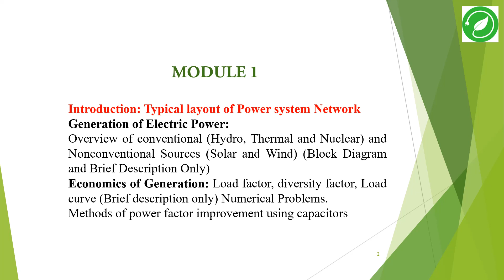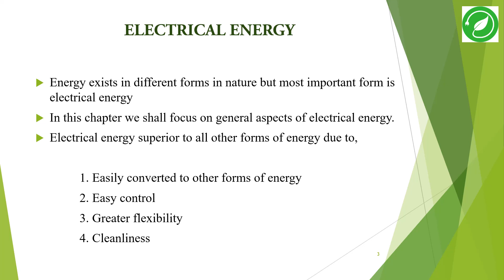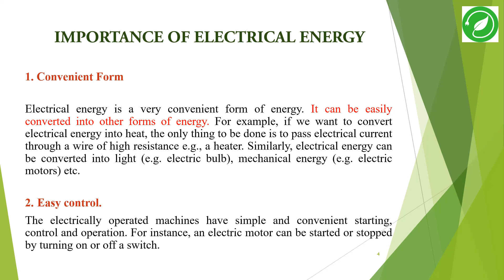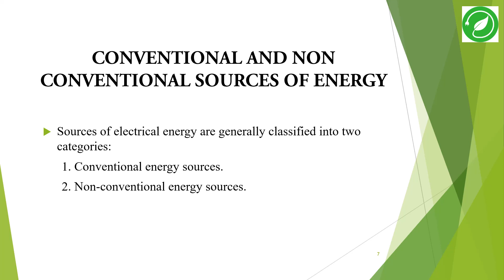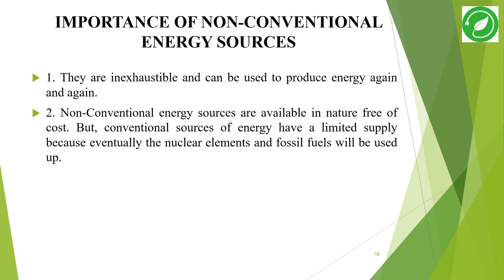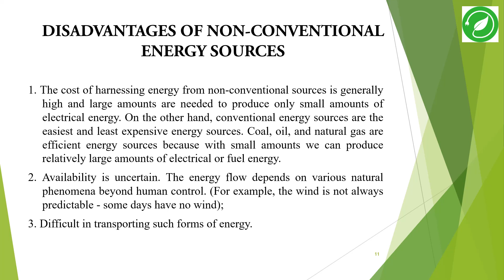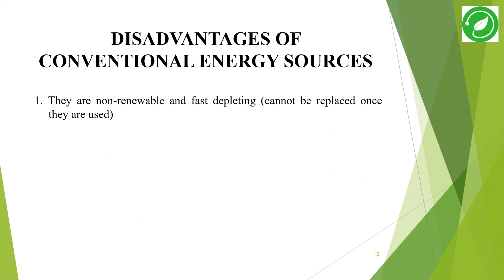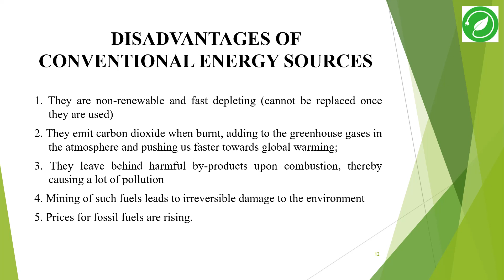EE 301 | PGTP | ELECTRICAL ENERGY | CONVENTIONAL AND NON CONVENTIONAL SOURCES OF ENERGY